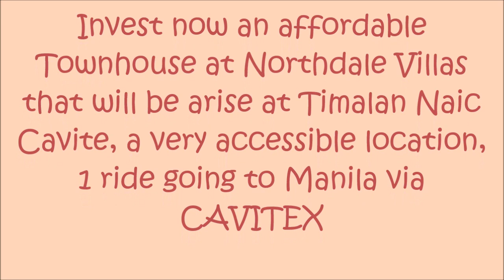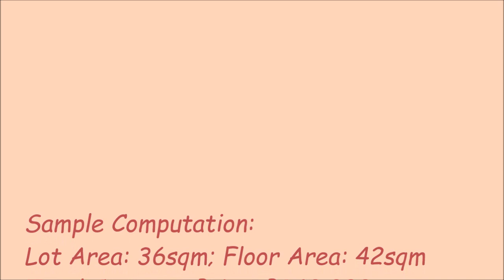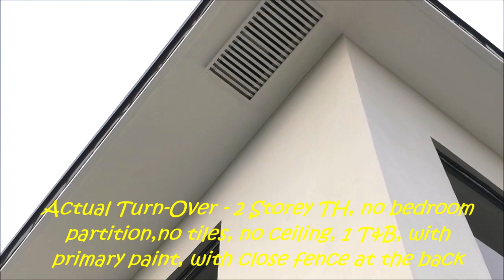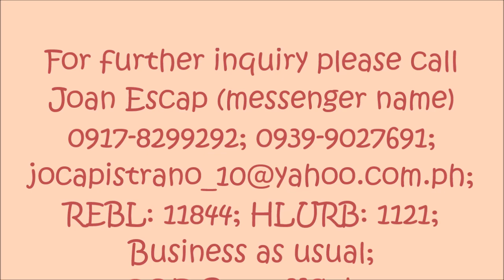Northdale Townhouse at Timalan Naic near Antero Soriano Hiway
April 03, 2019 - Update

Invest now an affordable Townhouse at Northdale Villas that will be arise at Timalan Naic Cavite, a very accessible location, 1 ride going to Manila via CAVITEX

Northdale Villas Townhouse
LA: 40sqm; FA: 42sqm for only Php ,194.90with a
minimum Php 16,000 GMI

Sample Computation:
Lot Area: 40sqm; Floor Area: 42sqm
Total Contract Price: P866,000
Res Fee: 5,000
Pag-Ibig Financing: 861,000
30 years: 6,195
Gross Income: 16,000

Lot Area: 36sqm; Floor Area: 42sqm
Total Contract Price: P840,000
Res Fee: 5,000
Pag-Ibig Financing: 835,000
30 years: 6,008
Gross Income: 15,500

Lot Area: 47sqm; Floor Area: 42sqm
Total Contract Price: P961,500
Res Fee: 5,000
Pag-Ibig Financing: 956,500
30 years: 6,883
Gross Income: 17,500

Corner Lot
Lot Area: 54sqm; Floor Area: 42sqm
Total Contract Price: P 1,027,000
Res Fee: 5,000
Pag-Ibig Financing: 1,022,000
30 years: 7,354
Gross Income: 19,000

Move-in Fee:  7,300 advance payment - payable in 2 months after reservaation

For further inquiry please call Joan Escap (messenger name) 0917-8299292; 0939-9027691; ; REBL: 11844; HLURB: 1121; Business as usual; GOD Bless US All!